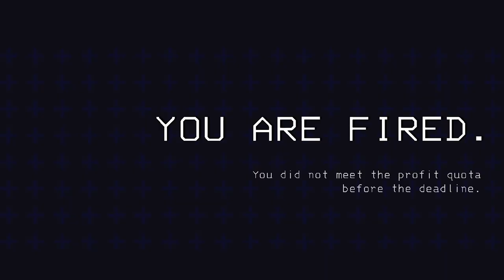Modded Lethal Company But We Are Running From Goku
We added a few mods to enhance the experience of Lethal Company and it was fun messing around with the guys. I apologize for the MIC quality getting slightly worse as the video goes on but it should be fixed in the next few videos.